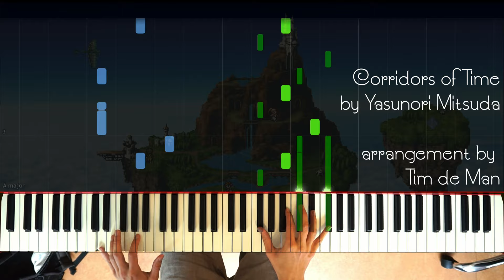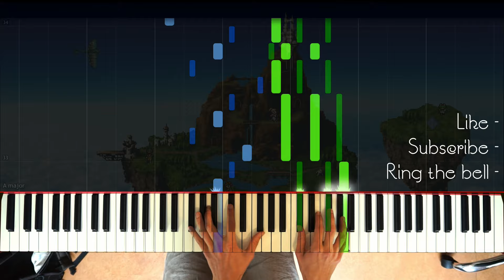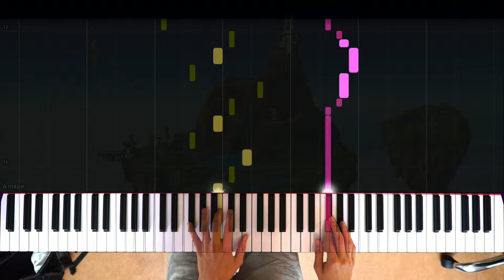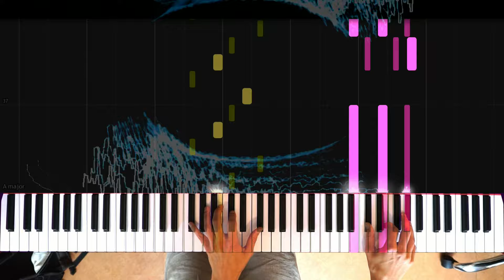Chrono Trigger - Corridors of Time [Piano & Synthesia] + Psychedelic Jam [How To Play] [Tutorial]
o Composer: Yasunori Mitsuda

Another older arrangement of mine, updated with Synthesia and a bonus psychedelic jam. Hope you like it!

Chrono Trigger has a timeless soundtrack. It made excellent use of the SNES soundchip and established Mitsuda as a premier video game music composer. It was his first project as a composer, and his passion and energy shines through in every track.

Corridors of Time has a lovely floaty quality, something I tried to capitalise on with the slightly psychedelic ending to this arrangement. Enjoy!